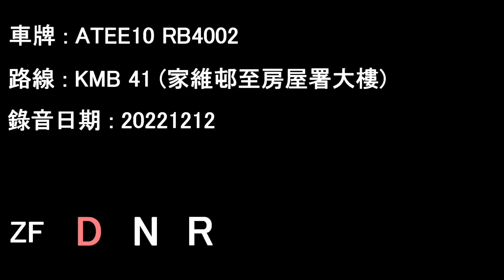[ISLe/ZF][Audio] ADL Enviro500/KMB ATEE10 RB4002@41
Date: 12/12/2022

Ka Wai Chuen to Housing Authority Headquarters

Operator: Kowloon Motor Bus (Ex-LWB)
Fleet number: ATEE10
License plate: RB4002
Engine: Cummins ISLe340b
Gearbox: ZF 6HP604C